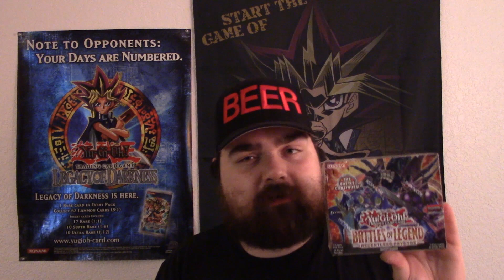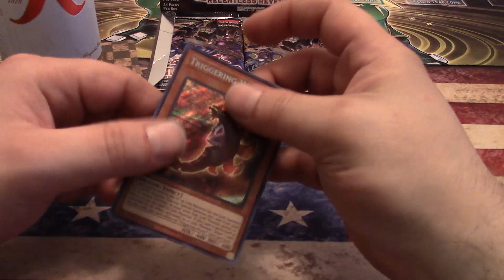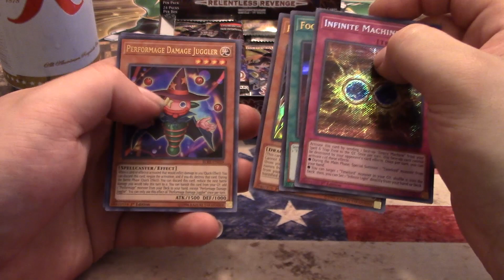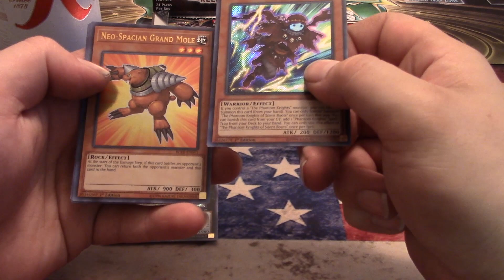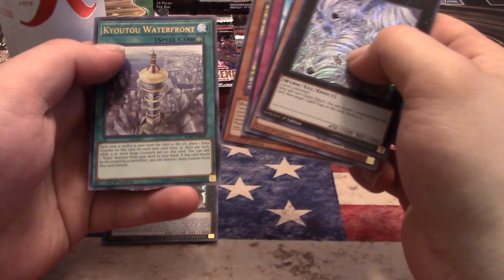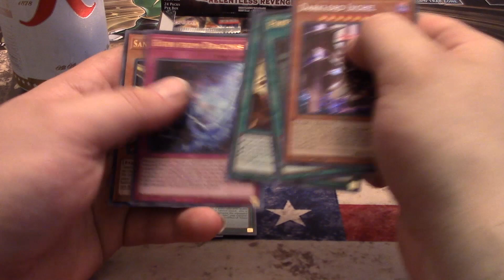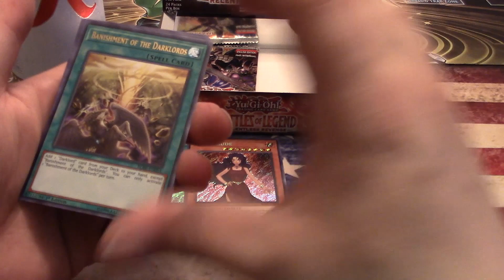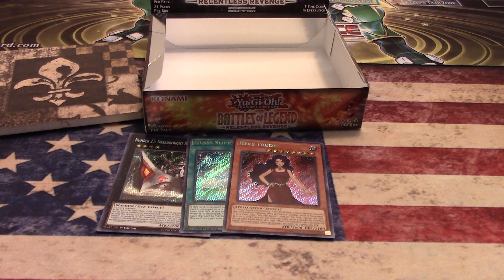Return from Nats! Relentless Revenge!! Rage!! Flaming Boar!!!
Sup folks?! I am back!! After a terrible illness, NA nationals, super busy work and home schedule, I finally found some time to open this fine box of Relentless Revenge, which my locals has been out of since Nats! I apologize for being out but life is always throwing curve balls! See what sort of nonsense I pull out of this reprint box! Please enjoy!